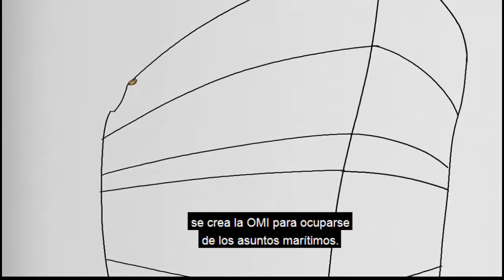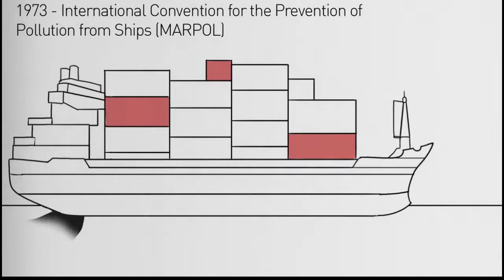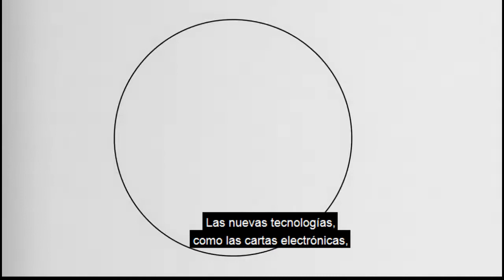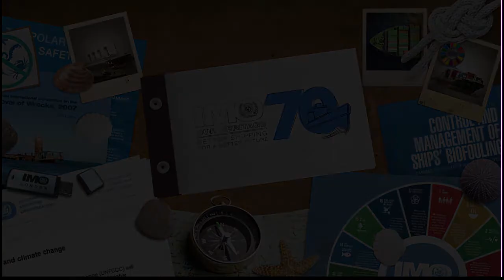La OMI cumple 70 años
La Organización Marítima Internacional celebra sus 70 años y nos muestra como se fue desarrollando la institución a lo largo de su historia.
Desde su creación en 1948, pasando por los convenios adoptados para la seguridad en la navegación, hasta la actualidad con  más de 170 miembros.

"OMI 70: Nuestro legado - un transporte marítimo mejor para un futuro mejor"